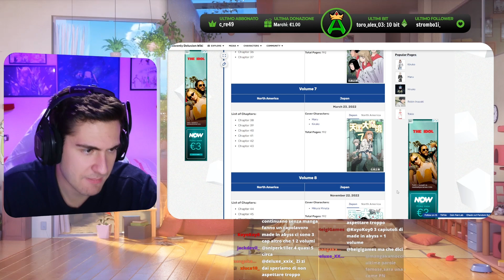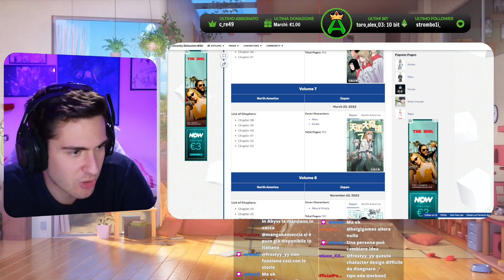C'è abbastanza MATERIALE? 🤔 LEAK sulla SECONDA Stagione di Heavenly Delusion -Anime News-